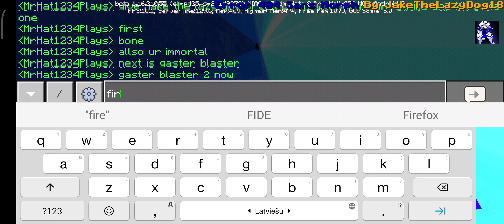error 404 sans Mod show case in minecraft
yeah a notiek vid btw Credit to jake the lazy dog